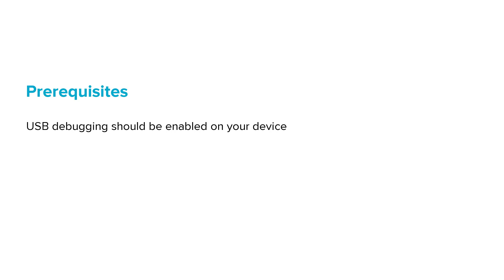Mobile Device Logs | Android Device Logs: Prerequisites